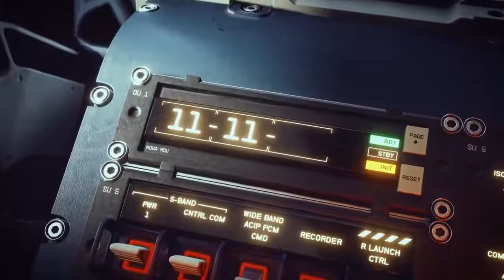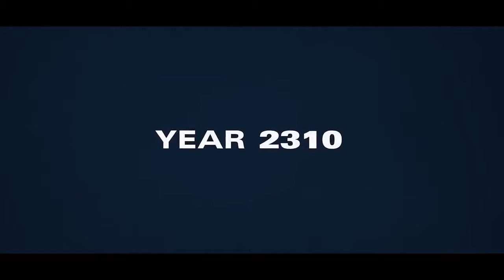Starfield 4 Minutes Official Gameplay Trailer Demo 2022 Bethesda Softworks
New games trailer and insight for new and up and comming games   from xbox to playstation and pc

GAME ADDICT
Game addict
game addict